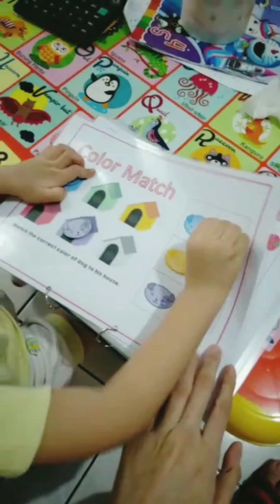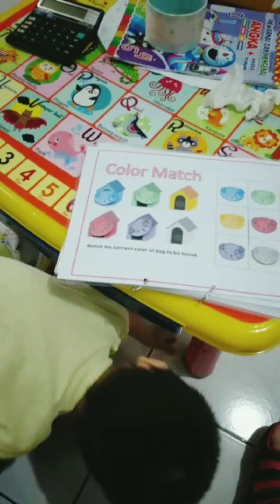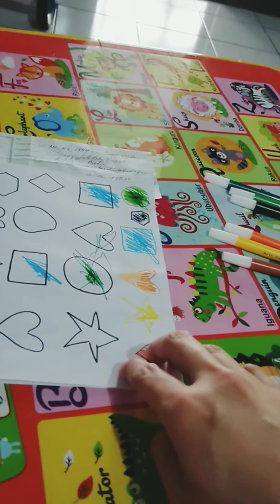Fun Learning at home with my Toddler / Initial Lesson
Due to the current covid-19 situation, my 3 Years old son have no opportunity to attend school, hence I'm trying to start him with fun lessons.
After all these fun lessons he is ready for more serious lessons like writings, reading etx..